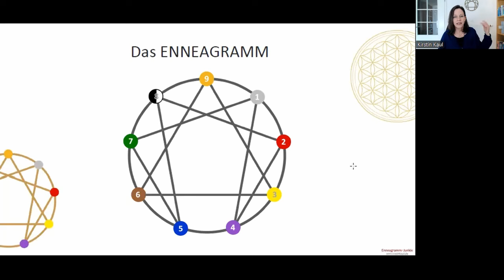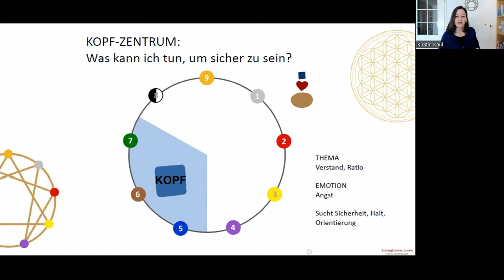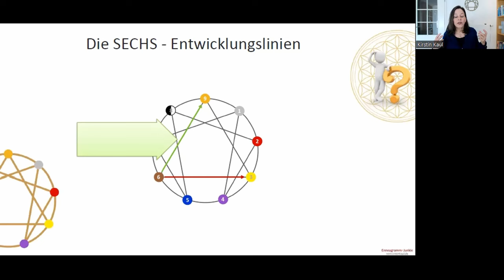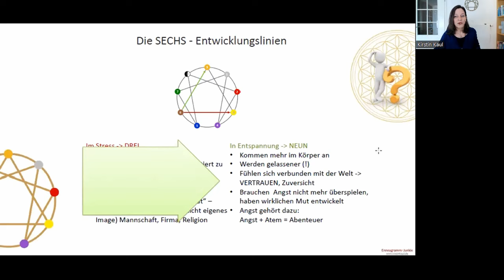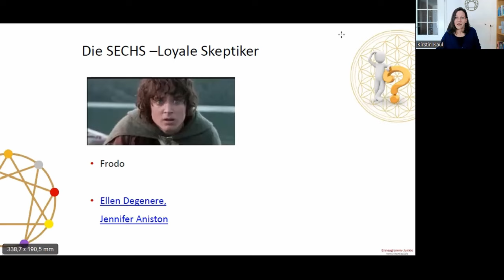🎁✨Die Geschenke der SECHS - Enneagramm 6er Potenzial - Frage von Bianca 🤗❤️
Wenn du das Enneagramm kennenlernen oder/und tiefer einsteigen möchtest:
Wir gehen in den Enneagramm Intensiv-Wochen 10 Wochen lang auf die Reise durch das Enneagramm - online!
Am 16. Februar 2025 geht es wieder los!

Link siehe oben - Ich freu mich auf DICH und UNS 🤗 :